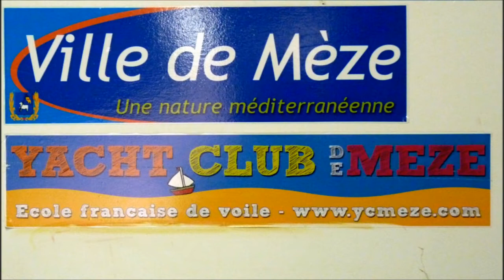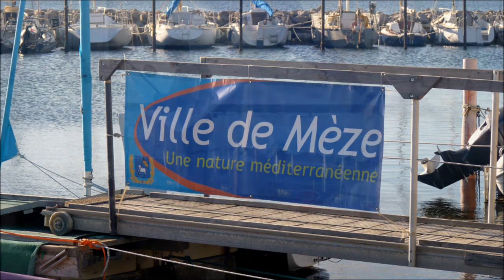2017 HandiValide Sailing event Mèze